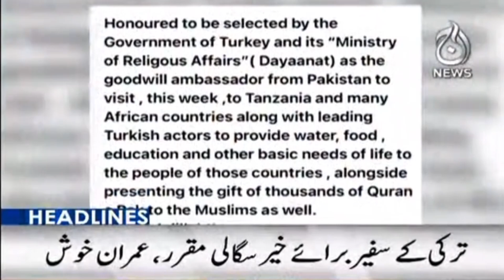2PM Headline 20 April 2021 Aaj News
2PM Headline  20 April 2021  Aaj News

All Digital Copyrights Reserved by Aaj News Network.